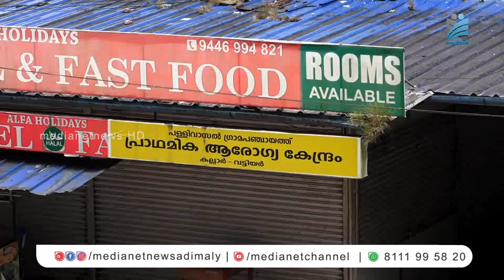കല്ലാര്‍ വട്ടയാര്‍ പ്രാഥമിക അരോഗ്യ കേന്ദ്രത്തിന് പുതിയ കെട്ടിടം നിര്‍മ്മിക്കാനുള്ള ഫണ്ട് അനുവദിച്ചു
2018 ലെ പ്രളയത്തില്‍ തകര്‍ന്ന പള്ളിവാസല്‍ ഗ്രാമപഞ്ചായത്തിന്റെ കല്ലാര്‍ വട്ടയാറില്‍ പ്രവര്‍ത്തിക്കുന്ന പ്രാഥമിക അരോഗ്യ കേന്ദ്രത്തിന് പുതിയ കെട്ടിടം നിര്‍മ്മിക്കാനുള്ള ഫണ്ട് അനുവദിച്ചതായി ദേവികുളം എം.എല്‍.എ അഡ്വ.എ.രാജ.നാഷണല്‍ ഹെല്‍ത്ത് മിഷന്റെയും പള്ളിവാസല്‍  പഞ്ചായത്തിന്റെയും ഫണ്ട് ഉപയോഗിച്ചാണ് പുതിയ കെട്ടിടം നിര്‍മ്മിക്കുന്നത്.